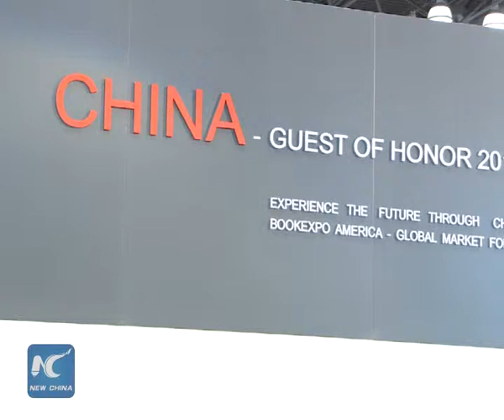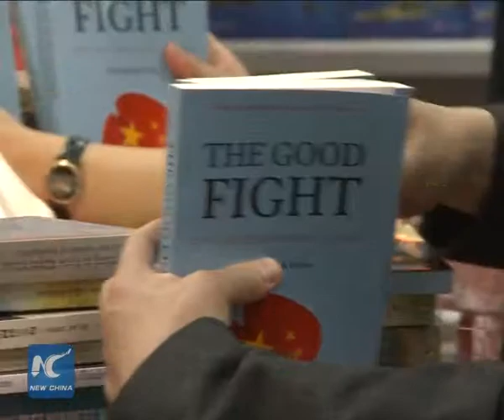China concludes "guest of honor" at America's largest book expo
A 500-member Chinese delegation of publishing professionals wrapped up what organizers called the most impressive guest of honor event in the history of BookExpo America, which is the biggest international book expo in U.S.